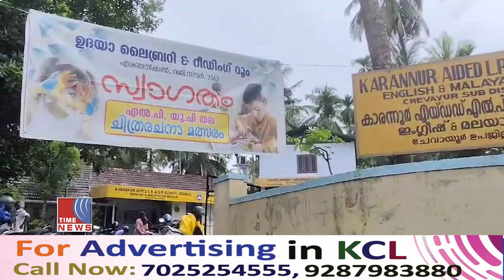എൽ പി യുപി വിദ്യാർത്ഥികൾക്കായി ചിത്രരചന മത്സരം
എരഞ്ഞിക്കൽ ഉദയ ലൈബ്രറി ആൻഡ് റീഡിങ് റൂമിന്റെ ആഭിമുഖ്യത്തിൽ എൽ പി  യുപി വിദ്യാർത്ഥികൾക്കായി ചിത്രരചന മത്സരം സംഘടിപ്പിച്ചു.കാരന്നൂർ യുപി സ്കൂളിൽ വെച്ചാണ് മത്സരം നടത്തിയത്